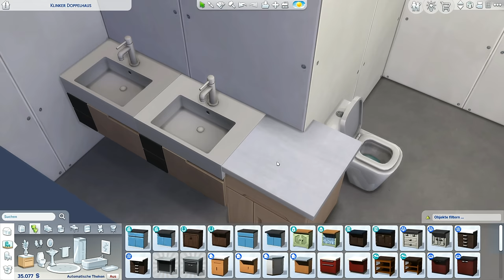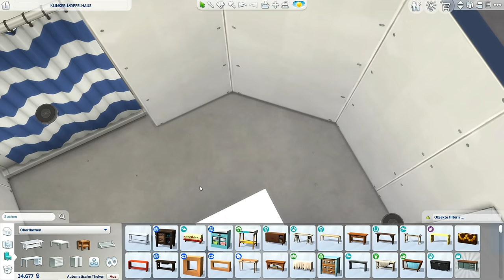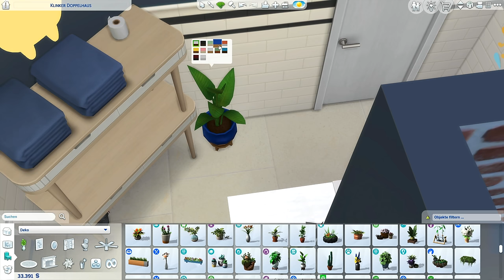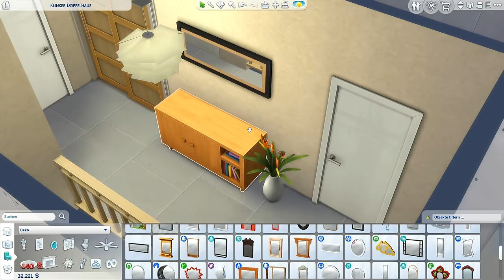Klinker Doppelhaus in Die Sims 4 bauen und einrichten #5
Die Sims 4 Doppelhaus bauen mit allen Packs und Baumodus Tipps und Tricks!

In dieser Die Sims 4 Hausbau Folge gestalte ich Doppelhaus mit dem Grundriss und richte es mit Objekten aus allen Die Sims 4 Packs ein.

Die Sims 4 Klinker Doppelhaus:
ℹ️ Die Sims 4 Packs: alle Packs, kein Limit
ℹ️ Grundstücksgröße: 40x30
ℹ️ Grundstückstyp: Wohnmietgrundstück
ℹ️ Welt: Brindleton Bay (Die Sims 4 Haustiere Erweiterungspack Welt)

Gemeinschafts-Projekt von Daniel @simfans und Misha @MishaKayKay
Wir bauen gemeinsam ein Doppelhaus, erst den Grundriss Live bei Daniel auf YouTube am 13.12 (Aufzeichnung
Danach richtet jeder von uns seine Doppelhaus-Hälfte bei sich ein (Videos auf YouTube jeweils). Am Ende führen wir es zusammen und laden es jeder komplett in die Galerie hoch.

🎮🛍 Die Sims 4 ZU VERMIETEN und andere Die Sims 4 Packs & Sets bestellen: *
➡️ EA APP:
Die Sims 4 Zu vermieten
Andere Die Sims 4 Packs